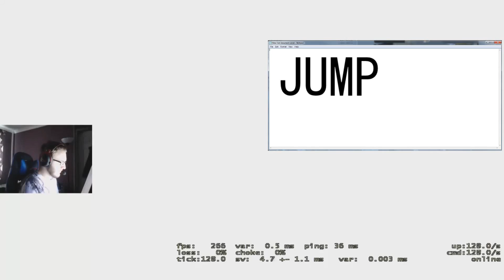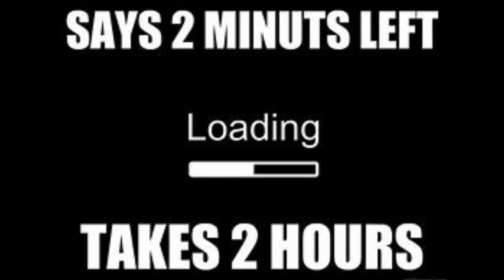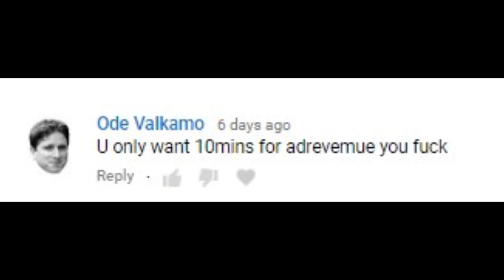Broth CS:GO Moments - Compilation #1 (twitch clips)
DISCORD (I will answer every question here)

TheCMKaiser